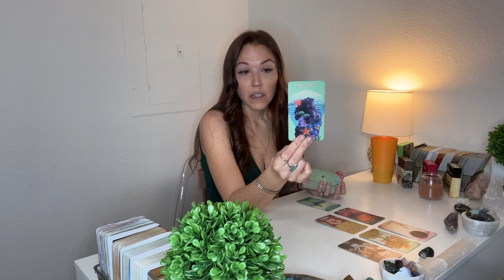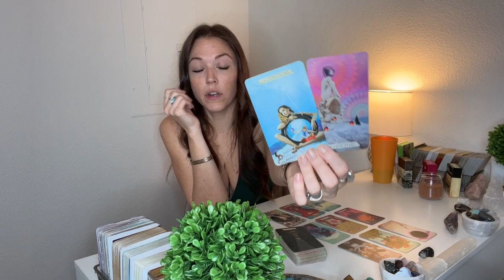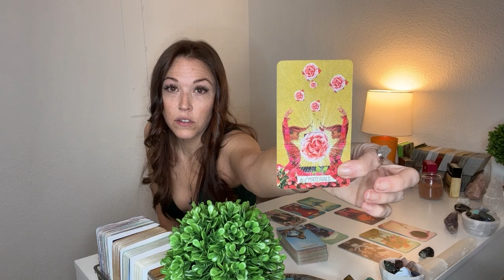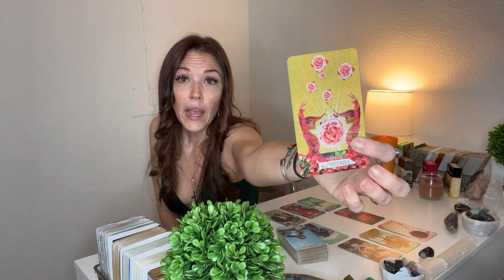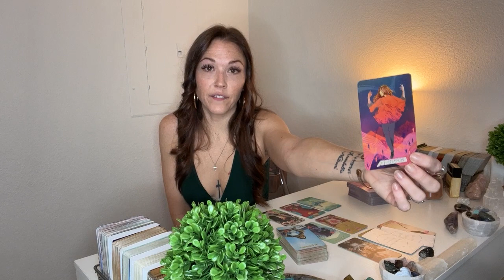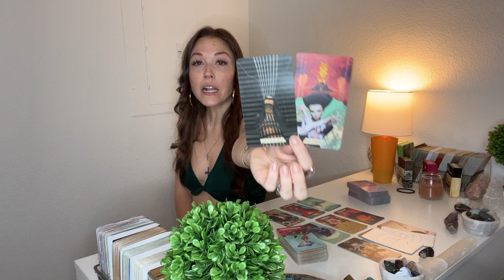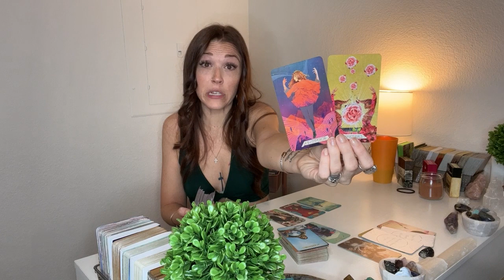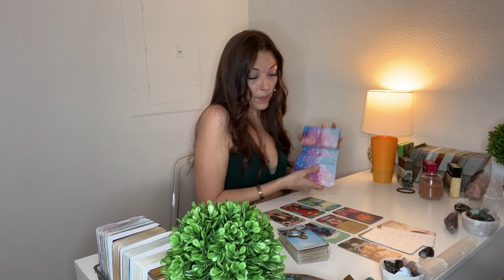VIRGO♍️THE ANSWER IS IN THE LONGING... LOOK IN THERE AND IT WILL ALL BECOME CLEAR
Hey Virgo!! Welcome to your TIMELESS reading! I recorded this in March 2023. But please remember that energy is fluid and time is an illusion! So this may resonate in any time space for you!

TO BOOK A READING, BUY MY ORACLE CARD DECK, CRYSTALS, GOODIES AND MORE VISIT MY